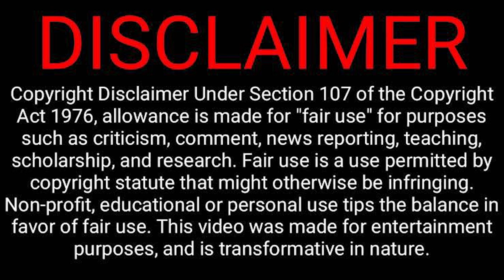THE WILD ROBOT TRAILER REACTION! THIS MOVIE GOT ME IN THE FEELS! Dreamworks Animation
Lenny shares his thoughts and gives a trailer reaction to the new Dreamworks Animated feature, THE WILD ROBOT.

The epic adventure follows the journey of a robot—ROZZUM unit 7134, “Roz” for short — that is shipwrecked on an uninhabited island and must learn to adapt to the harsh surroundings, gradually building relationships with the animals on the island and becoming the adoptive parent of an orphaned gosling.

The Wild Robot stars Academy Award® winner Lupita Nyong’o (Us, The Black Panther franchise) as robot Roz; Emmy and Golden Globe nominee Pedro Pascal (The Last of Us, The Mandalorian) as fox Fink; Emmy winner Catherine O’Hara (Schitt’s Creek, Best in Show) as opossum Pinktail; Oscar® nominee Bill Nighy (Living, Love Actually) as goose Longneck; Kit Connor (Heartstopper, Rocketman) as gosling Brightbill and Oscar® nominee Stephanie Hsu (Everything Everywhere All at Once, this summer’s The Fall Guy) as Vontra, a robot that will intersect with Roz’s life on the island.

The film also features the voice talents of Emmy winning pop-culture icon Mark Hamill (Star Wars franchise, The Boy and the Heron), Matt Berry (What We Do in the Shadows, The SpongeBob Movie franchise) and Golden Globe winner and Emmy nominee Ving Rhames (Mission: Impossible films, Pulp Fiction).

A powerful story about the discovery of self, a thrilling examination of the bridge between technology and nature and a moving exploration of what it means to be alive and connected to all living things, The Wild Robot is written and directed by three-time Oscar® nominee Chris Sanders—the writer-director of DreamWorks Animation’s How to Train Your Dragon, The Croods, and Disney’s Lilo & Stitch—and is produced by Jeff Hermann (DreamWorks Animation’s The Boss Baby 2: Family Business; co-producer, Kung Fu Panda franchise).